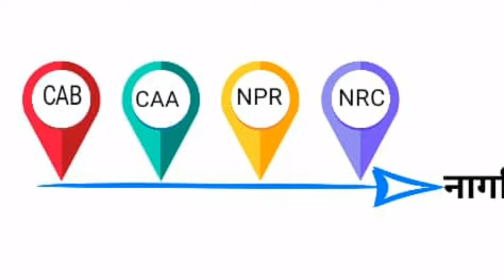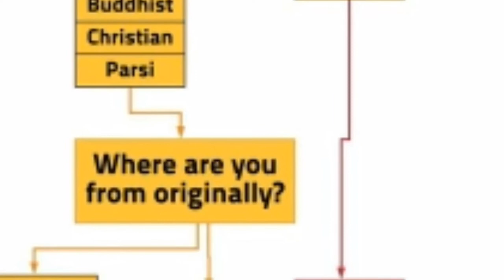NRC & CAB क्या है पुरा Detail में समझे @ आखिर क्यों इतना विरोध हो रहा है @ What is CAA & NRC?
Hello friends  !
is video m Maine btaya h ki
NRC and CAB kya h wo pura is video me detail m smjhaya h... I hope u will enjoy it.

What is the difference between NRC & CAB
Nrc kya h
Cab kya h
Cab and nrc
NRC and CAA kya h
Nrc kya h
National Register of citizens
Citizen Amendment Bill
Citizen Amendment Act
 Cab kya h
Nrc kya h
What is NRC
what is CAB
Cab
Nrc
Caa
NRC act
CAA act
NRC क्या है
CAA क्या है
CAB क्या है?

इस बिल से किसी भी भारतीय मुसलमान को डरने की कोई जरूरत नहीं है!
भारतीय नागरिकता कानून